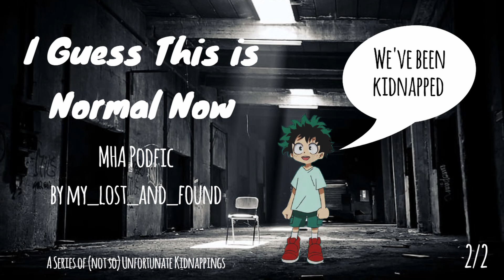I Guess This is Normal Now [MHA PODFIC] [2/2]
Izuku Midoirya had a normal life. Well, until his diagnosis anyway. Then, everything changed. He was not expecting one of those changes to be getting kidnapped on the regular but at least he made a friend.

*this is the first part in a series*
A Series of (not so) Unfortunate Kidnappings